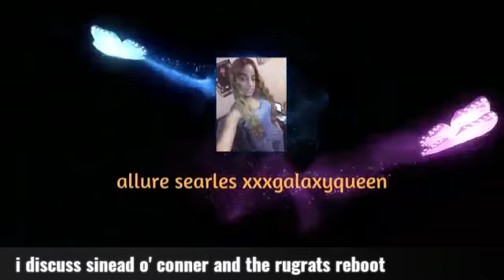i discuss sinead o' conner and the rugrats reboot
hey guys so here is a video i did discussing sinead o' conner and the rugrats reboot feel free to like and subscribe also leave a comment let me know what you think. facebook: allure searles twitter: @allure_searles instagram: @prince_lover_4ever_ pinetrest: allure searles reddit: xxxgalaxyqueen soundcloud: ms-alluresearles Created by VideoShow